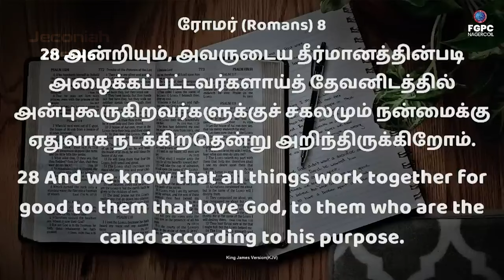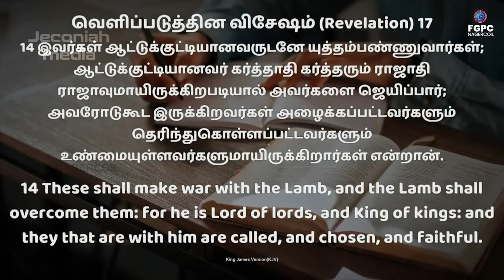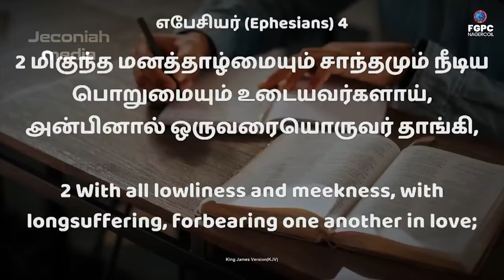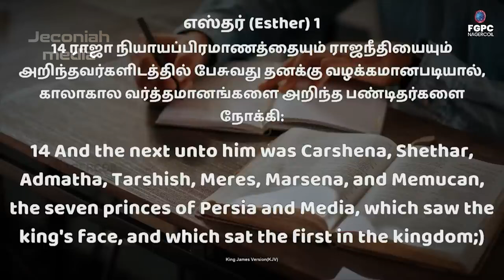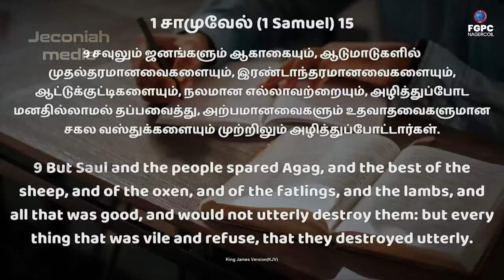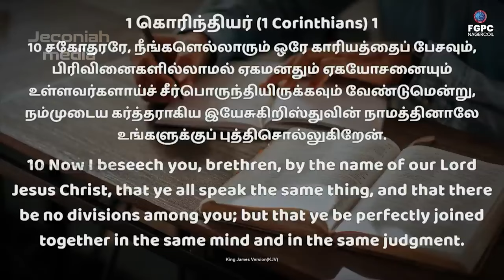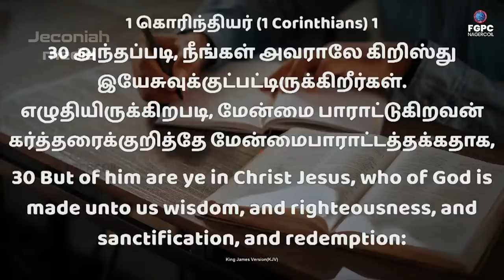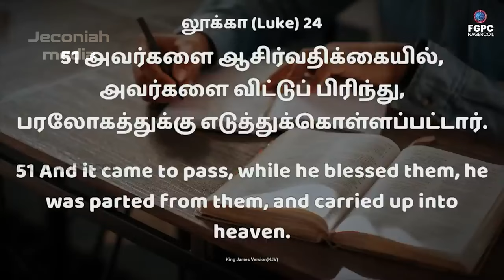Sunday Service 23.04.2023 | Pr. Johnsam Joyson